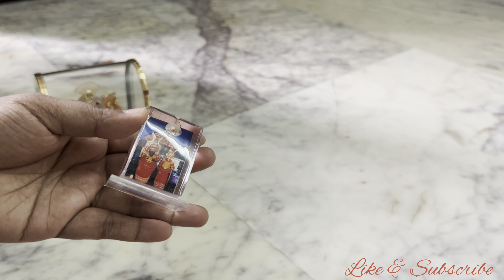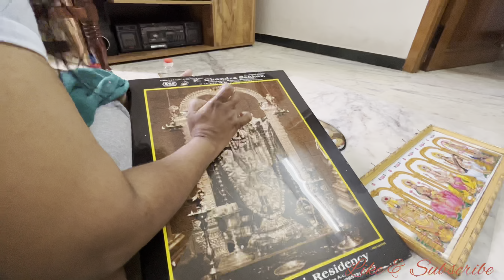எங்க வீட்டு ஆயுதபூஜை| ayudha poojai Vlog tamil| sakkarai Pongal & Sundal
எங்க வீட்டு ஆயுதபூஜை| ayudha poojai Vlog tamil